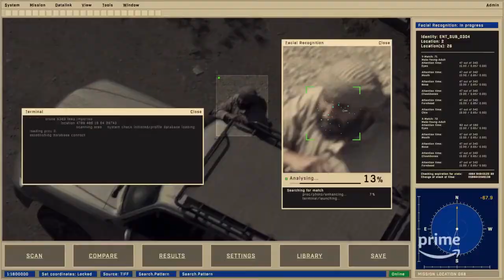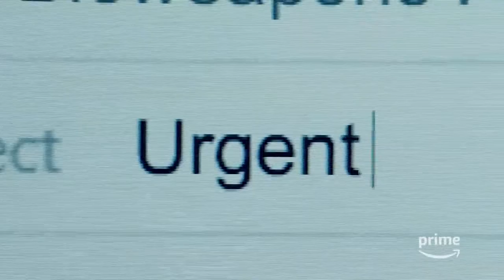Tom Clancy's Jack Ryan Season 1 Official Trailer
Starring:  John Krasinski, Wendell Pierce, John Hoogenakker
Creator: Carlton Cuse, Graham Roland